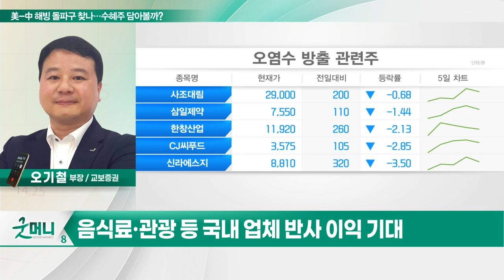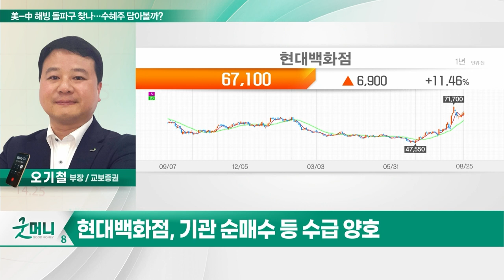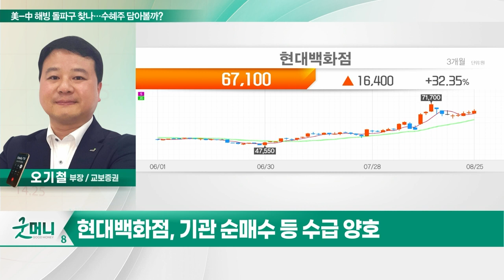현대백화점(069960), 美-中 해빙 돌파구 찾나… 수혜주 담아볼까?_투자 인사이트 (20230828)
Q. 美-中 해빙 돌파구 찾나… 수혜주 담아볼까?

- '더현대 서울' 연 매출 1조 눈앞
- 외국인 관광객 유입 따른 실적 기대
- 배당 등 주주환원정책 기대
- 기관 순매수 등 수급 양호